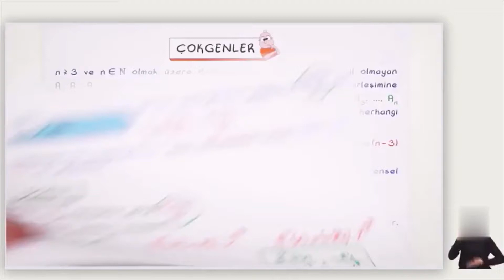10. Sınıf Matematik | Çokgenler, Dörtgenler ve Özellikleri (Dörtgenler ve Çokgenler - 1 (Özet)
10.5.1.1. Çokgen kavramını açıklayarak işlemler yapar.
a) Düzgün çokgenlerin açı, kenar, köşegen ve alan özellikleri verilir.
b) Gerçek hayat problemlerine ve modelleme çalışmalarına yer verilir.
10.5.2.1. Dörtgenin temel elemanlarını ve özelliklerini açıklayarak problemler çözer.
*Dörtgenin çevresi üzerinde durulur. Köşegen uzunlukları ile köşegenler arasındaki açının ölçüsü verilen dörtgenin alan bağıntısı bulunur.

TYT / YKS